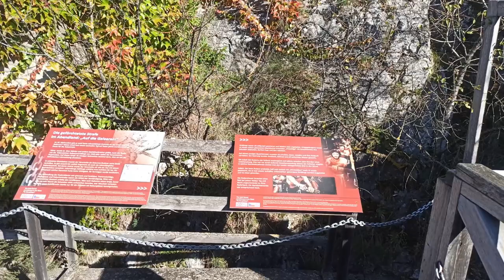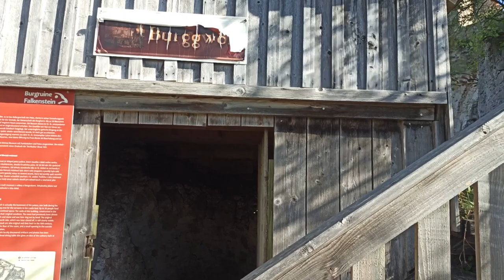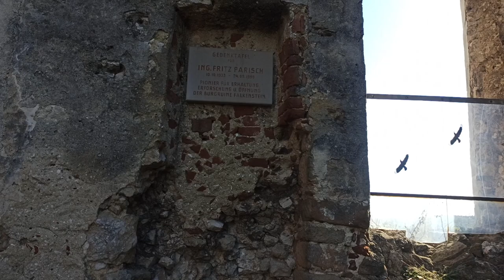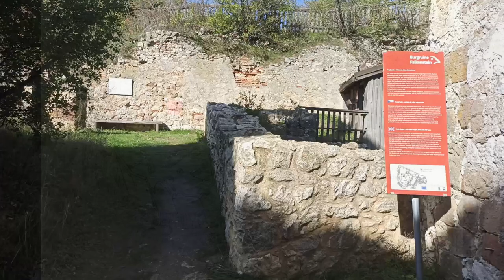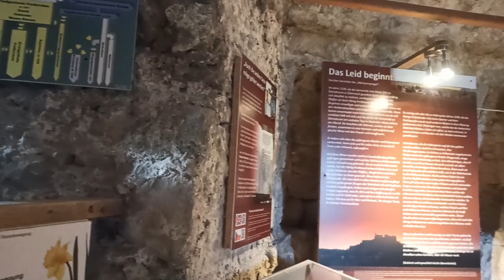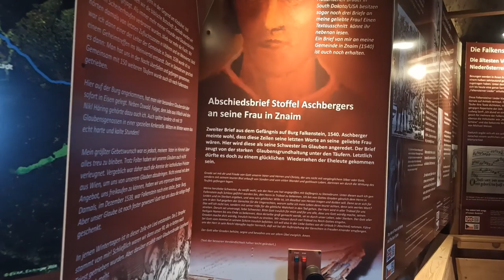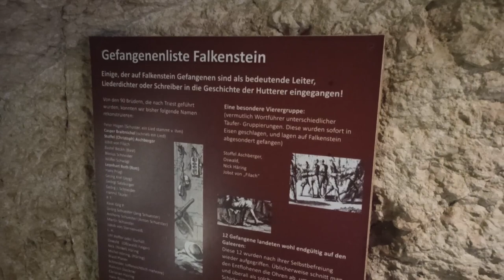Руїни середньовічного замку Фалькенстейн (Burgruine Falkenstein) у Винному районі Нижньої Австрії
Якщо ви будете поряд з містечком Фалькенштейн (Нижня Австрія, Винний район) та любите середньовічні замки, то обов'язково відвідайте ці величні руїни. Враження незабутні. З історією та основними цікавинками руїн замку можна ознайомитись по наступним посиланням
Відео вийшло дуже довгим. Це через те, що я намагався ділитися думками прямо під час самого запису відео. Прошу не критикувати суворо. Там є кілька помилкових тверджень. З історією замку я детально ознайомився вже після відвідування. На жаль.
Ще одне зауваження: не дивуйтеся, якщо вам зустрінуться описи інших замків Фалькенштайнів. Їх дійсно багато. І всі вони цікаві.

Автор відео: Стегній Павло (блог - практичний психолог, психотерапевт, майстер системного моделювання та розстановок. Маю ступінь доктора философіїї (кандидат історичних наук), доцент.